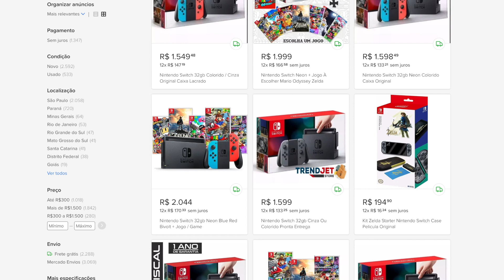TROQUEI MEU PS4 NUM NINTENDO SWITCH! VALE A PENA?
Vídeo misterioso do dia ( ͡° ͜ʖ ͡°)

Hoje vou falar sobre o Nintendo Switch e se vale a pena comprar um, ou melhor, se vale a pena trocar um Xbox One ou PS4 num Nintendo Switch e onde comprar um. Será que arrependi? 🤔

*CORREÇÃO* Em dock os jogos que falei que rodam em Full HD, rodam na verdade em 900p.

É isso aí! Espero que tenham gostado! Deixe sua sugestão para vídeos nos comentários ;)